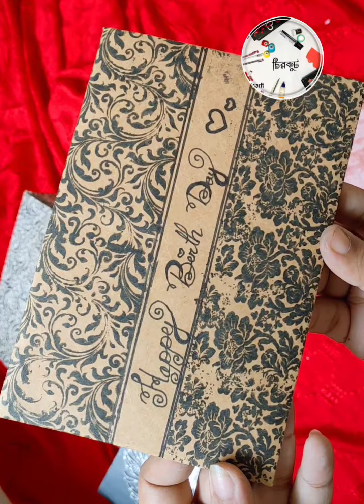Mini Scrapbook| Mini love theme scrapbook | by Cirkut | চিরকুট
প্রেমিকার জন্মদিন??? কি দেব প্রেমিকা কে জন্মদিনের স্পেশাল উপহার হিসাবে?
খুব দামি কিছু দেওয়া কি আবশ্যক?? মটেই না😊😊 ভালোবাসায় দামি কমদামি কিছু থাকেনা প্রতি ছোট ছোট উপহারই অমূল্য ❤️❤️

Mini Scrapbook
Love Theme  scrapbook 🖤🖤
This is one of the most popular scrapbook  on our page😊😊
size  : 10/10"
page :5

instagram__ @farzana__prethur